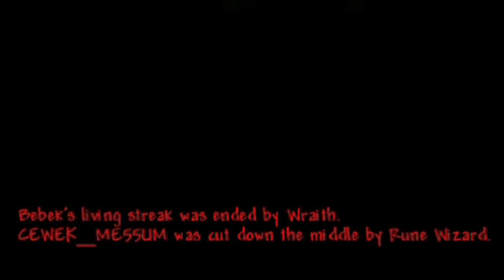Digenjot Slime🥵, Nyi Oro Kidul👻, Ketololan🤓 | Terraria Master Mode Indonesia🌳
Jangan melihat ini jika kalian adalah manusia dibawah usia 0 tahun.🦧

Jangan lupa untuk membagikan kepada teman kalian karena di channel ini akan ada berbagai video menarik untuk kalian tonton dan pastinya kalian tidak akan bosan untuk melihatnya.👈

Jika ingin Join Discord silahkan lihat link di profil beranda boss👍
Kalian juga bisa Support Aku juga nich disini :
[Media Share cm 2k dan trakteer cm 1k monggo]

Komen supaya rame XD 🗿

Terima kasih telah mampir di channel biadab ini 🙉